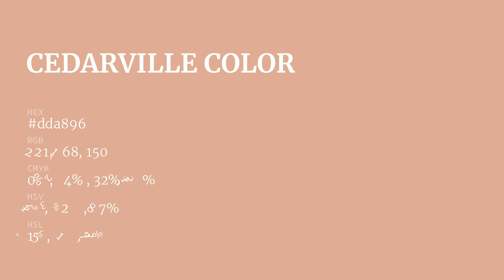Cedarville color dda896 hex color - Red color - Cool color dda896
What color is Cedarville ? dda896 hex color - Red color - Cool color dda896

Hex dda896 Color Code is also known as Cedarville color.

Hex dda896 Color code in RGB color code model is created after adding 86.67% red color, 65.88% green color and 58.82% blue color.
Hex dda896 Color code in CMYK color (process color) code model is generated after subtraction of 0% cyan, 23% magenta, 32% yellow and 13% black.